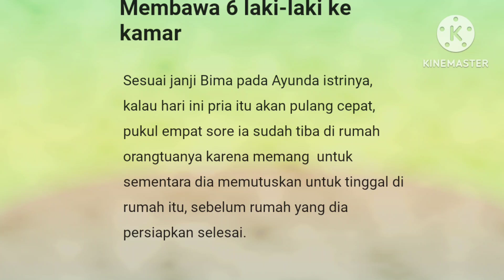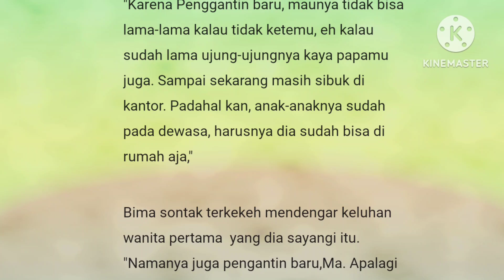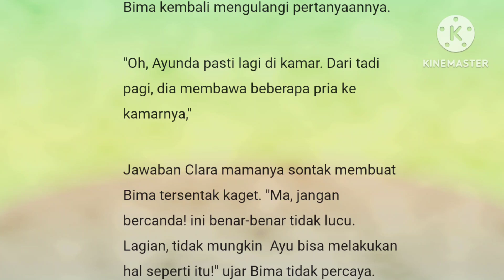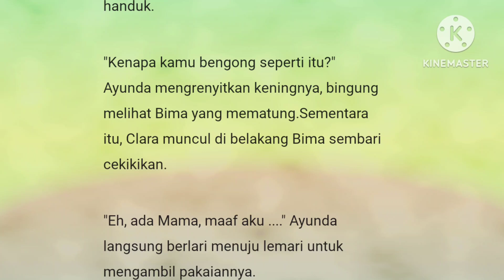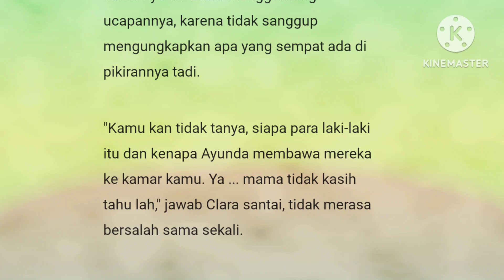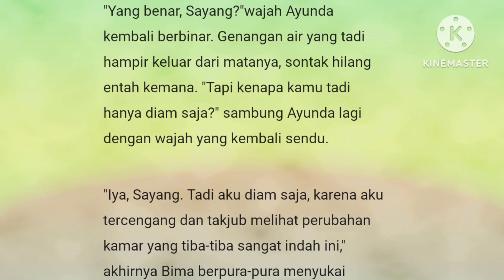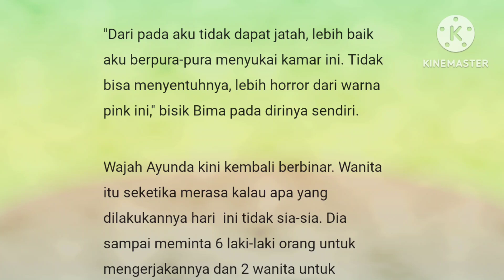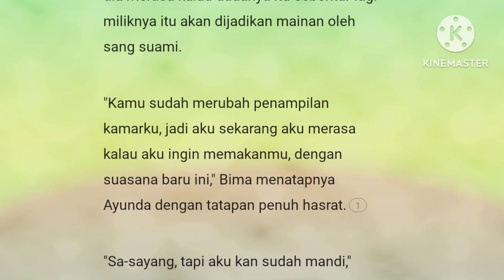Episode 137" Membawa 6 Laki - laki ke Kamar"